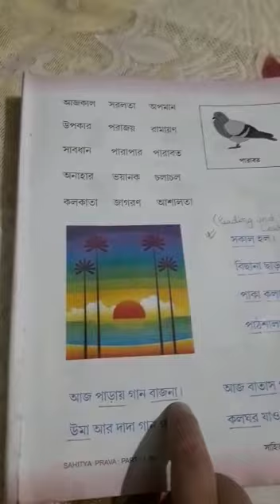Class 1 Bengali (Aa-kaar) part -3 Reading, Spelling and writing